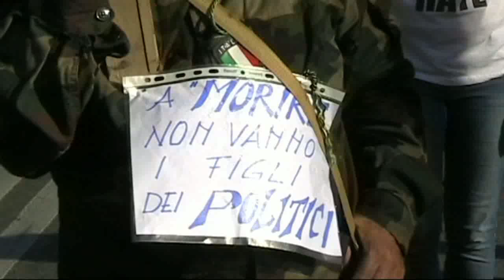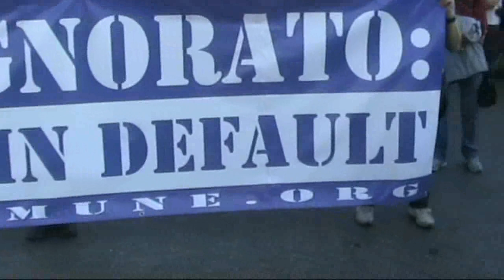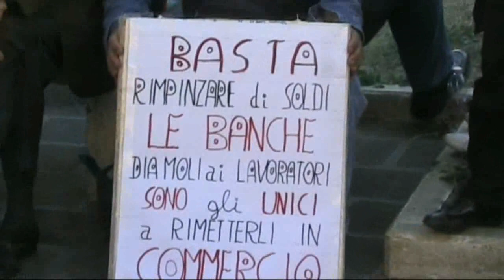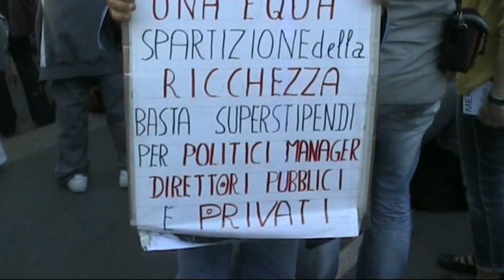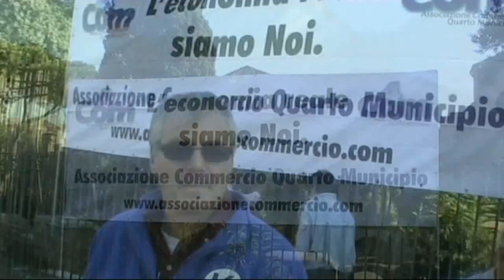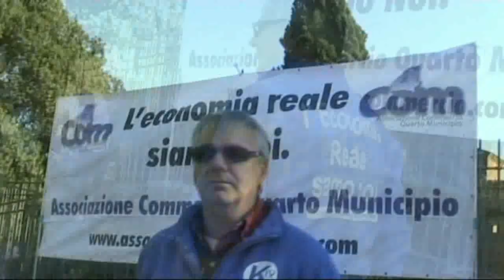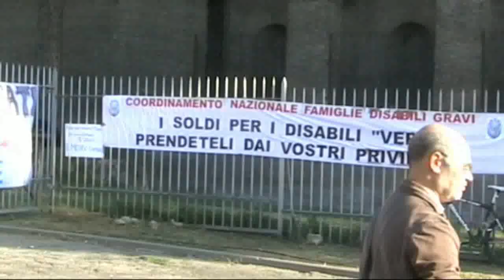Roma-S. Giovanni 15-10-2011 - p.1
MANIFESTAZIONE  RISE UP -- ROMA 15-10-11
A piazza S. Giovanni nel pomeriggio di sabato 15 ottobre 2011, prima dei disordini, si svolge una manifestazione affollatissima, pacifica, tranquilla, bella, ed in taluni momenti anche folcloristica, ricca di espressioni e contenuti, manifestati in una miriade di striscioni, cartelloni, cartelli più piccoli, ed ogni altro possibile mezzo.
Questo va ribadito perché dai servizi di tante televisioni emerge che invece piazza S. Giovanni era sin dall'iniziola piazza dei "cattivi", di quelli che protestavano con violenza, ma nelle fasi iniziali dell'arrivo della testa del corteo non lo è assolutamente stata, guardate bene il video !
Come conferma una signora in un intervista rilasciata qualche minuto prima, a piazza S. Giovanni la manifestazione resta pacifica sino a pochissimo prima dello scoppio dei disordini, che seguono ad un'azione condotta da parte della Polizia con gli idranti dall'imbocco di via Emanuele Filiberto verso la piazza.
Condanniamo con forza le violenze, ma sottilineiamo che in quel momento la piazza era pacifica,  e che, se c'era da fare giustificata opera di interdizione verso i black-block, questa doveva essere condotta non da via E. Filiberto verso la piazza, ove vi era una moltitudine di gente pacifica, ma bensì dalla piazza stessa verso via E. Filiberto, proprio al fine di non far entrare a piazza S. Giovanni questi provocatori, difendendo così la cittadinanza e la sua libertà di manifestare, ma soprattutto avvalendosi anche della sua importante opera di presidio.
Scoppiati i disordini, abbandonata la piazza da parte della grande maggior parte dei manifestanti pacifici, è stato più facile per i teppisti avere la meglio ed abbandonarsi a saccheggi, devastazioni, e scorribande contro le forze dell'ordine, poi protrattesi sino a notte.